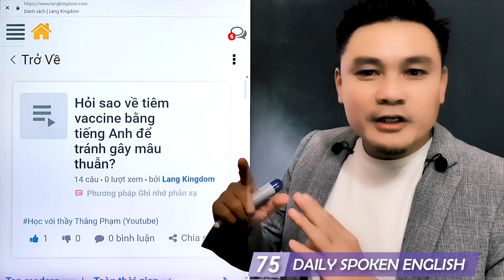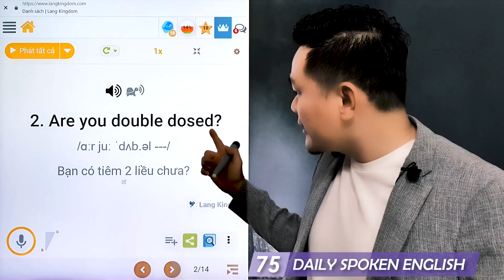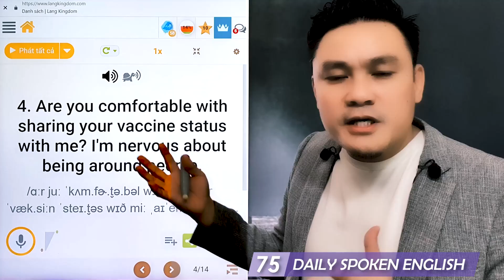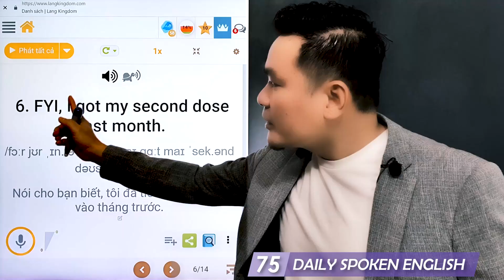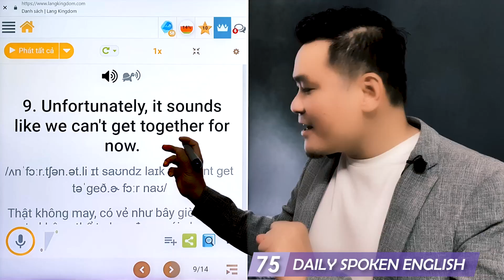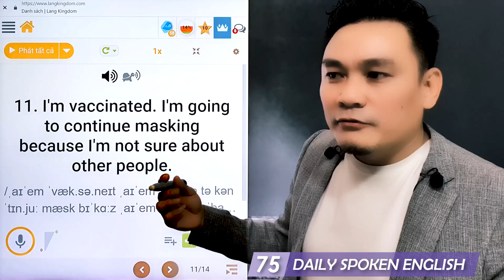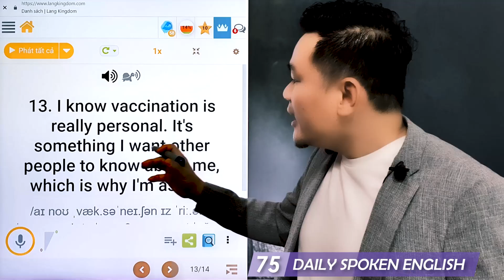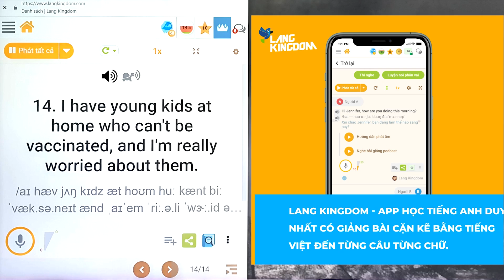Daily Spoken English 75: Hỏi bạn tiêm chưa bằng tiếng Anh phải ghi nhớ các câu sau - Thắng Phạm